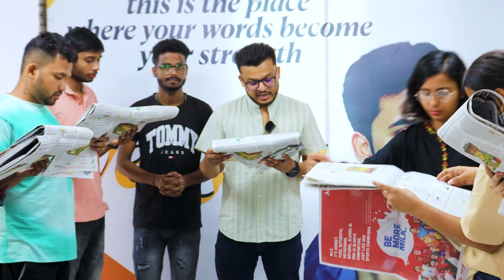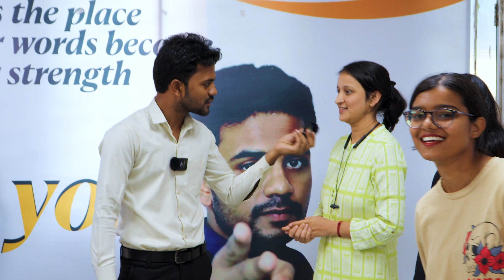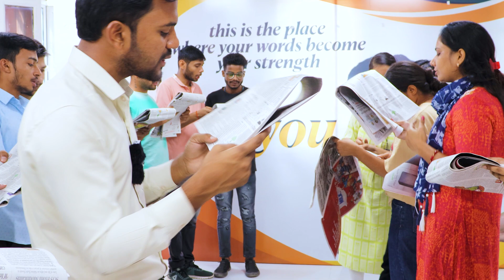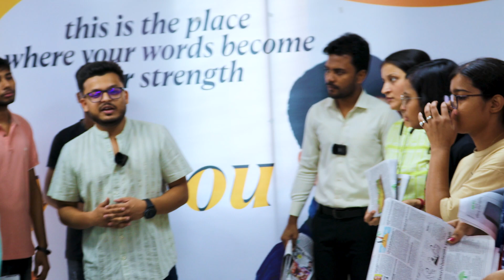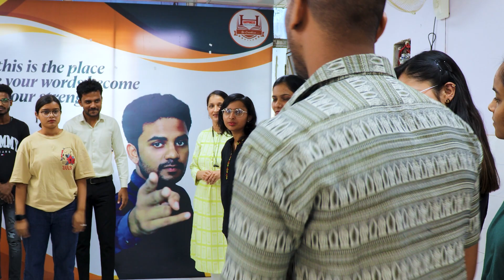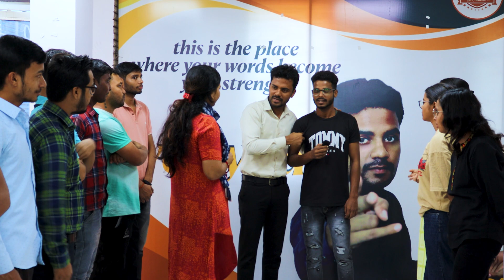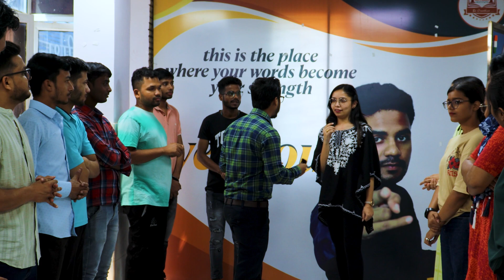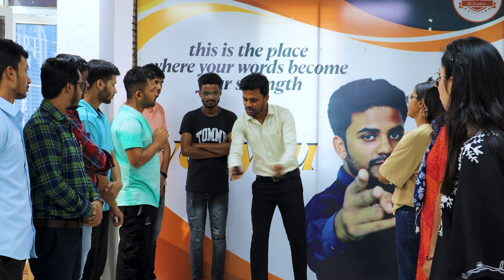Multiple acts in Single Class | News Paper Reading| Singing| Training| Talking| Motivating | Acting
?igshid=MzRlODBiNWFlZA==